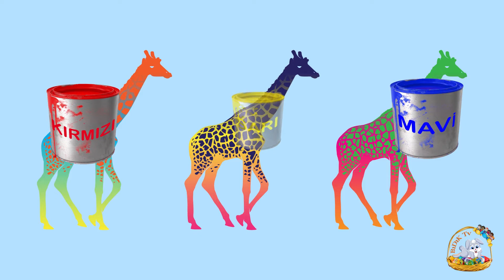üç ana renk olan mavi sarı ve kırmızı renklerden yeni renkler yapmayı öğreniyorum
merhaba çocuklar bu videomuzda üç ana renk olan sarı,kırmızı ve mavi renklerden turuncu, yeşil ve mor renk nasıl oluşturulur onu göreceğiz